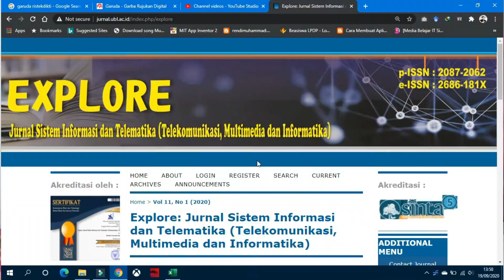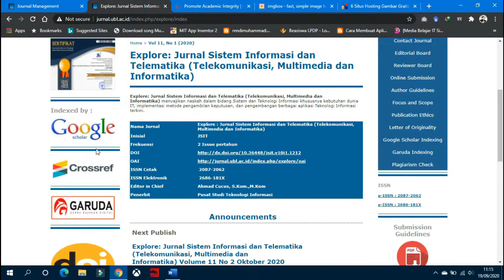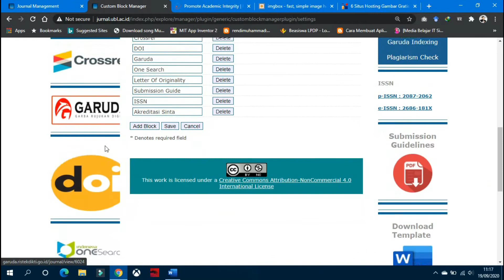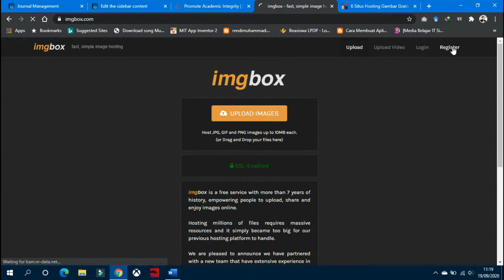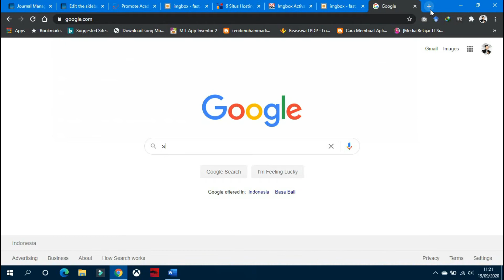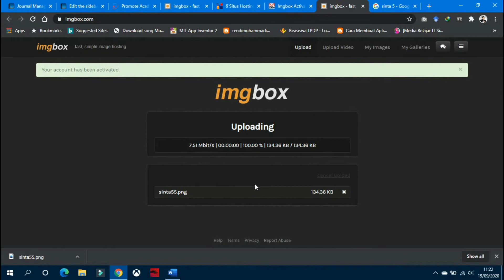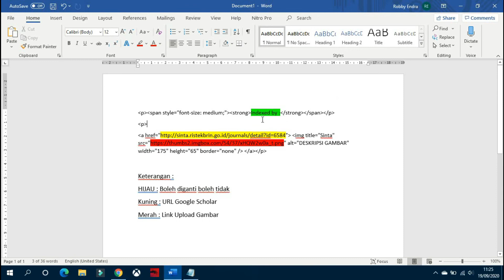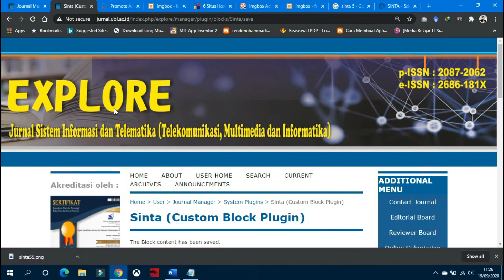CARA MENAMPILKAN GAMBAR DAN LINK WEBSITE DI SIDEBAR OJS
Pada video kali ini kami akan membahas tentang tutorial open journal system(ojs). ojs adalah sebuah website platform website untuk pengelolaan journal secara online. Video Tutorial OJS kali ini akan membahas tentang bagaimana cara menambahkan gambar ataupun link website di Sidebar Ojs journal kita, baik di right sidebar ataupun left sidebar. untuk menambahkan gambar ataupun link anda sebagai pengelola jurnal harus masuk sebagai journal manager.